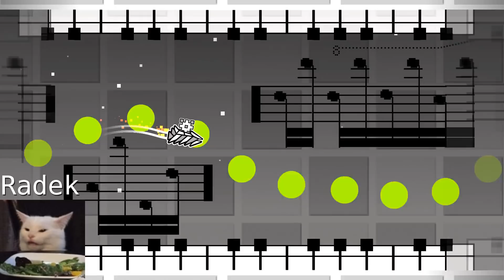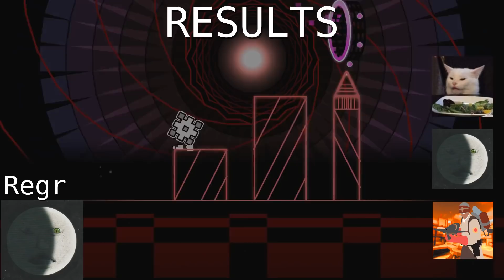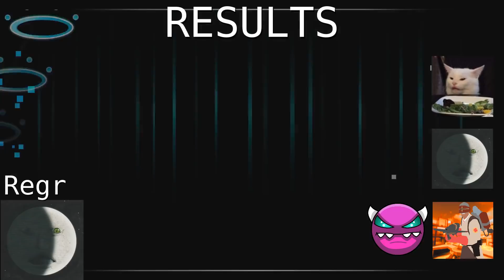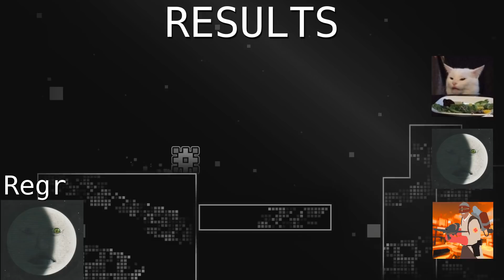Non-GD players try to GUESS the DIFFICULTY OF LEVELS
In this video I showed my friends a bunch of popular GD levels, ranging anywhere from Auto to an Extreme Demon. They also have pretty much no experience with the game other than like the first 3 main levels. I even tried to play some tricks on them, so go ahead and watch the video to see how it'll end up!

This video idea is heavily inspired by SunlessKhan, who's done similiar content with Rocket League, so if you're interested in that, go ahead and watch some of his videos.

Gameplay used: JustAGDPlayer (Kowareta), Luqualizer (Marathon), the rest is my gameplay.